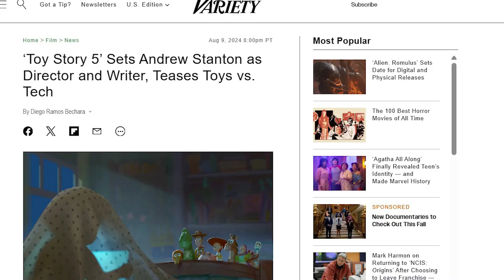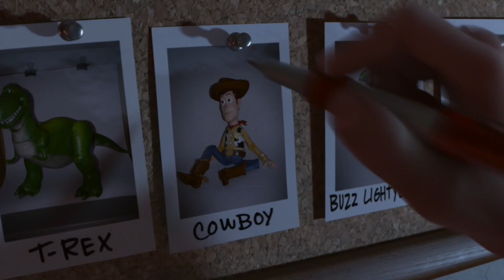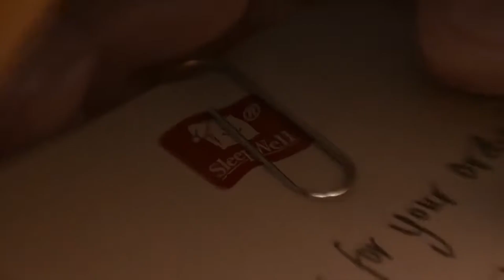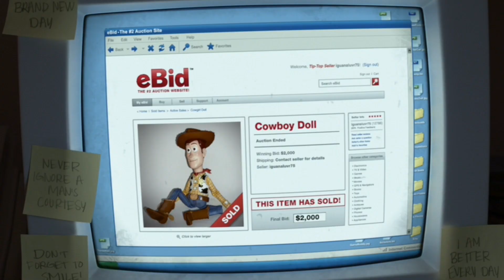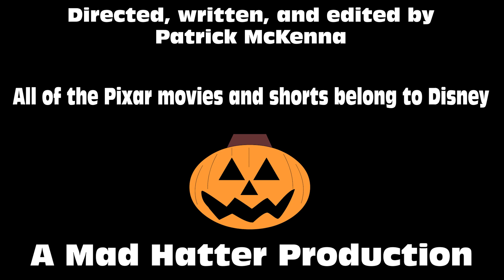Holiday Gems - Toy Story of Terror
Toy Story never gives up.  Toy Story finds a way.  Mad Hatter Patrick shares his thoughts on the Toy Story Halloween special, Toy Story of Terror.